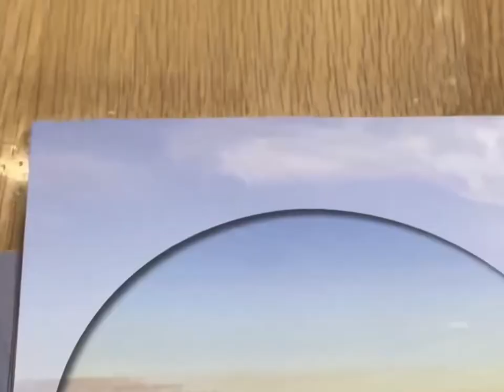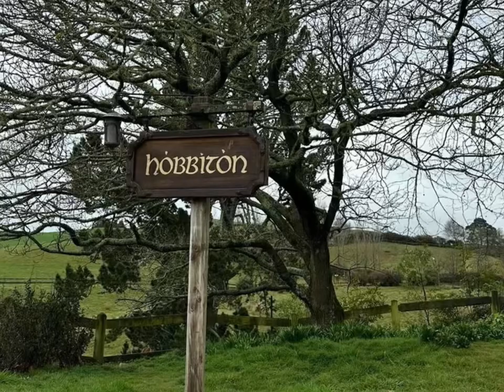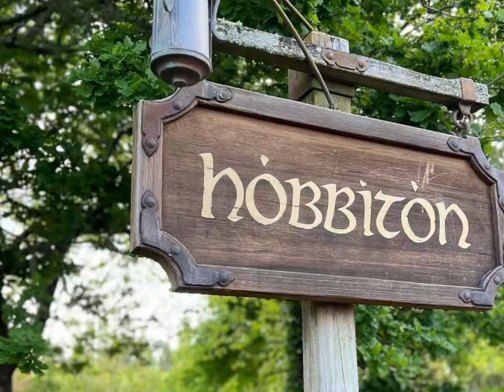New Zealand 🇳🇿 | Auckland city; Hobbiton movie set, fergburger; food